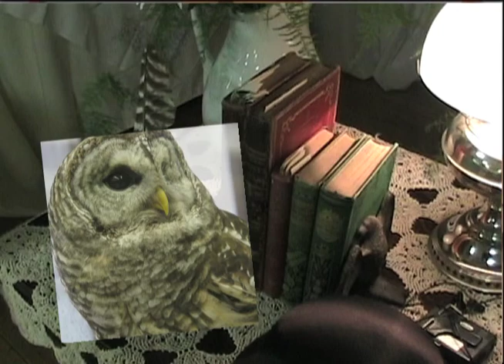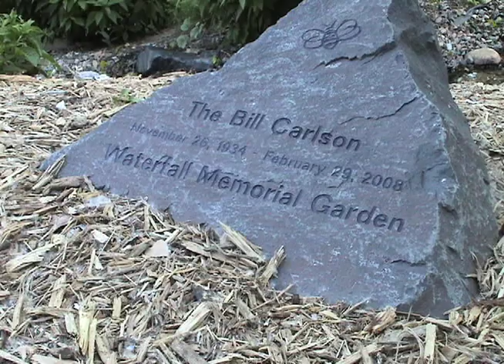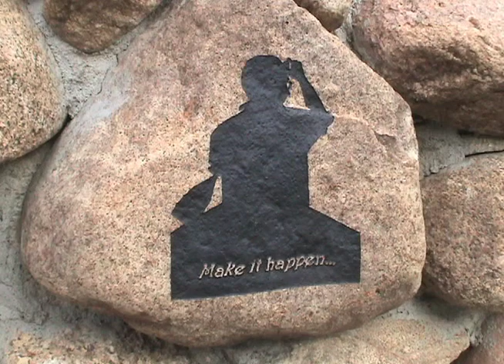John Gunyou: Three Rivers Park District Update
Three Rivers Parks Commission Chair John Gunyou and Nancy Nelson list the amazing amenities of one of the nation's top regional parks systems.